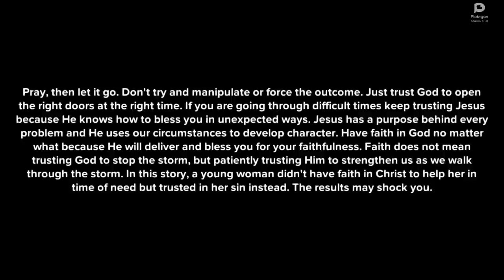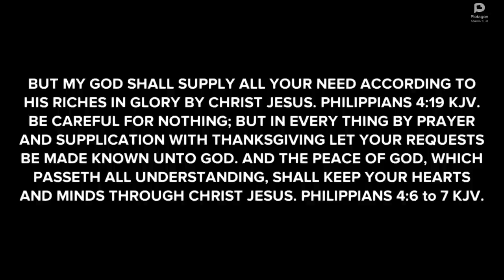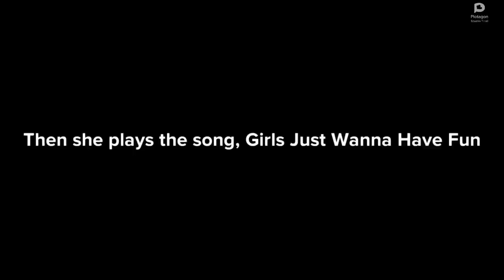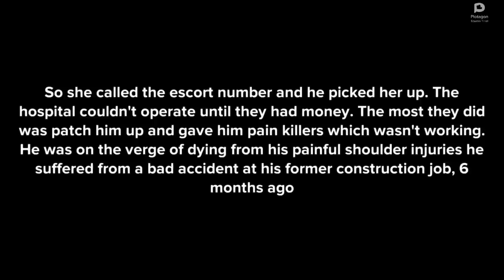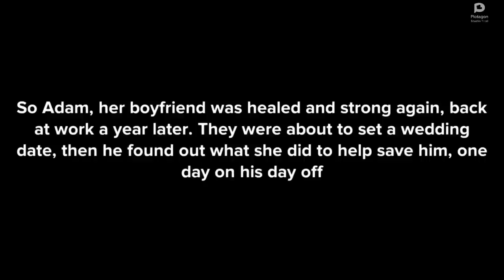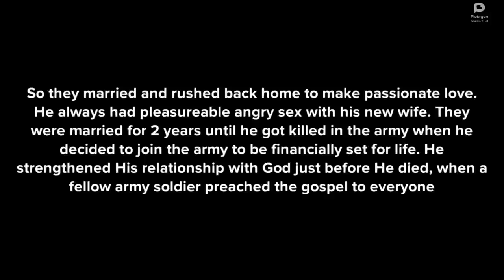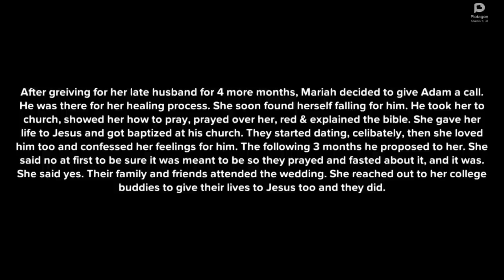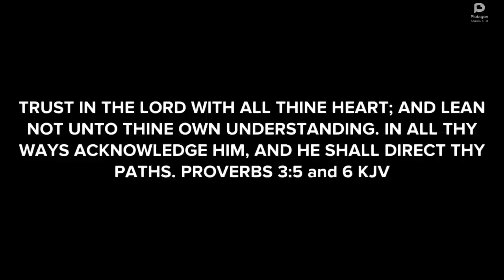Saving Adam:Trust God To Save You Not Fornication|Christian animation| Plotagon PC - glory to God✝️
Glory to God in Jesus name🌟✝️
1st Corinthians 6:19-20 KJV